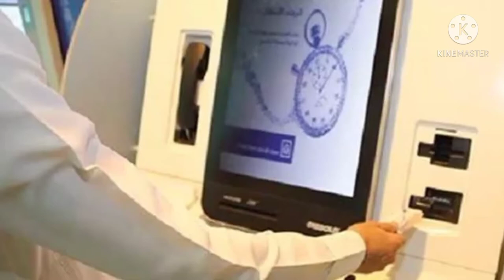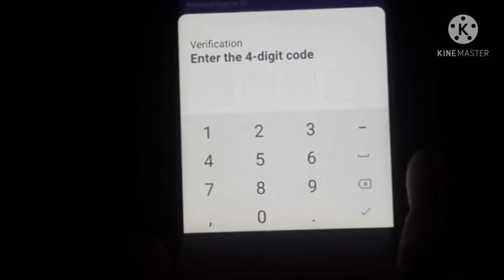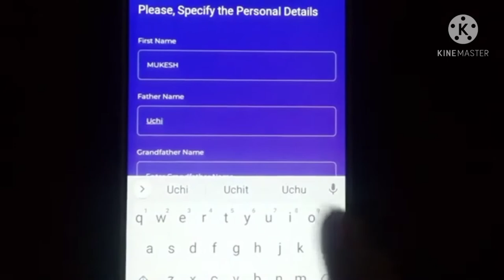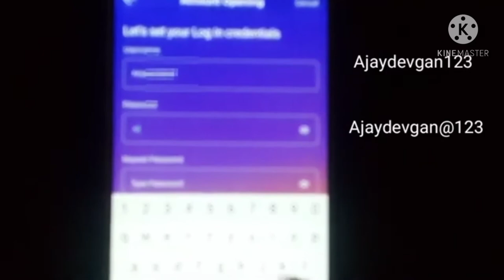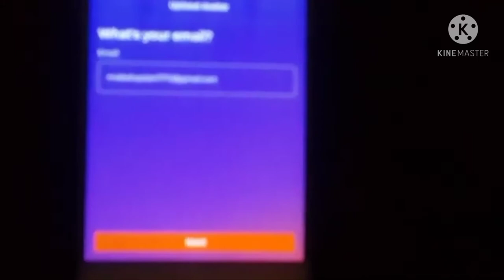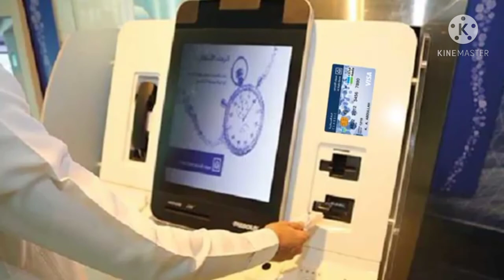(in tamil)How to Open AlRajhi Bank Account Online 2021 | AlRajhi Bank Account Saudi,Alrajhi bank ATM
Hi frds,
This channel videos SaudiMLP channel videos create SaudiArabia news and updates then tech videos. This videos AlRajhiBank AlRajhiBankOnline AlRajhiBankAccount OpeningAlRajhiBank . How to opening AlRajhiBankAccount AlRajhiATM . This videos very useful for saudi tamilans.

VIDEOS

                         PLAYLIST#2

                     PLAYLIST#3

Comments

Share and